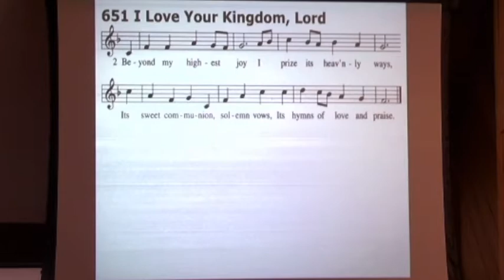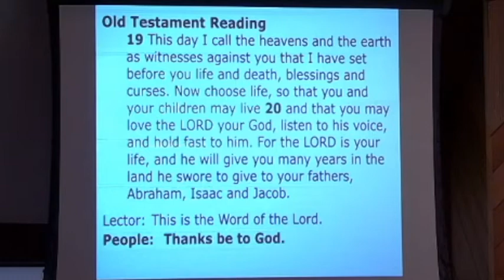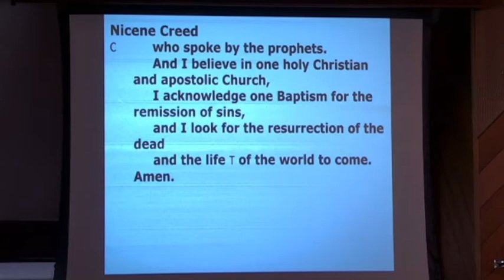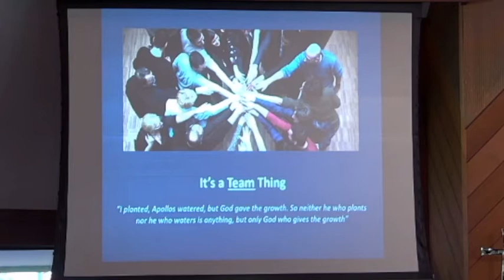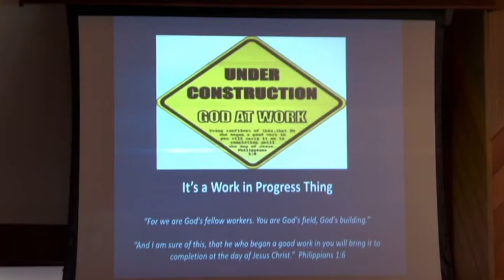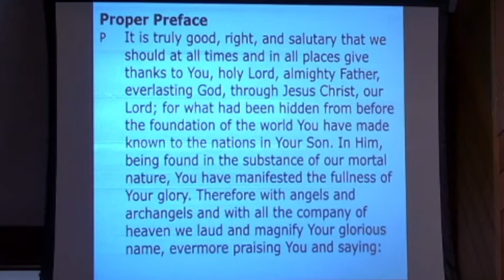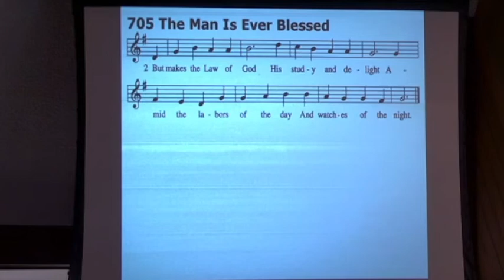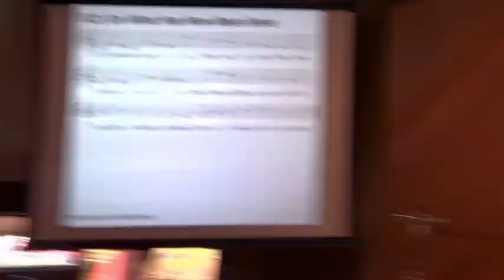Sunday Service 2 16 20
God Gives The Growth